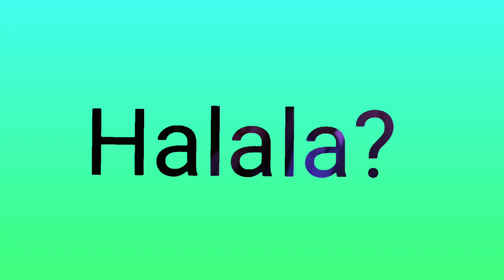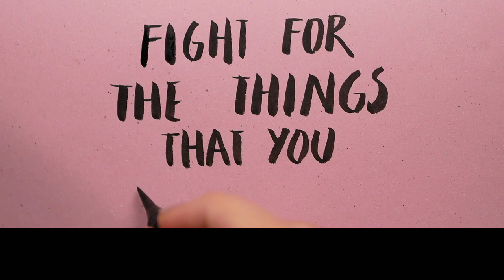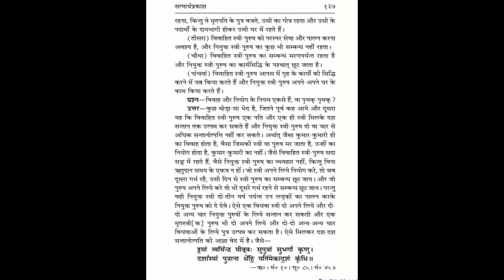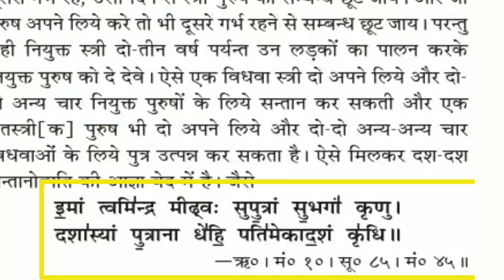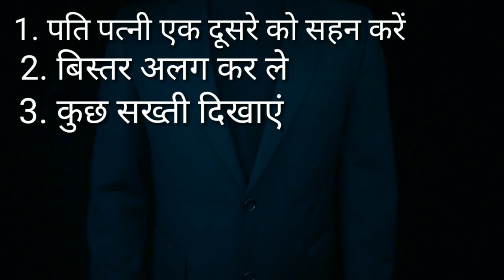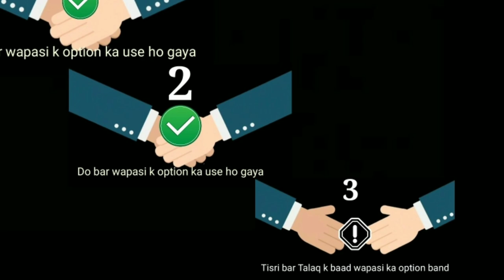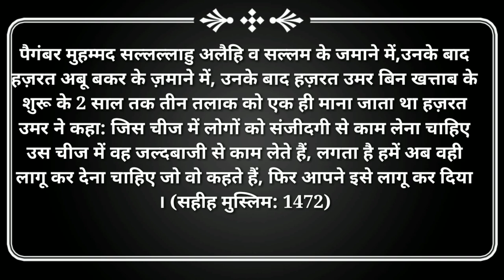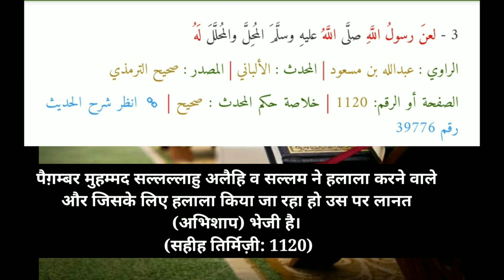Halala Aur Islam | Shaikh Kifayatullah Faris